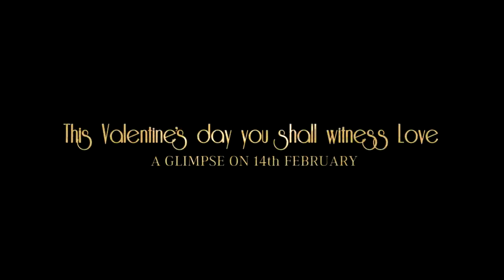RADHE SHYAM TEASER ANNOUNCEMENT | PRABHAS, POOJA H | BHUSHAN K |RADHA K KUMAR | VAMSI PRAMOD|MITHOON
Aslam_o_Alikum

welcom to mumtaz mind youtube chanel

Thanks you su much